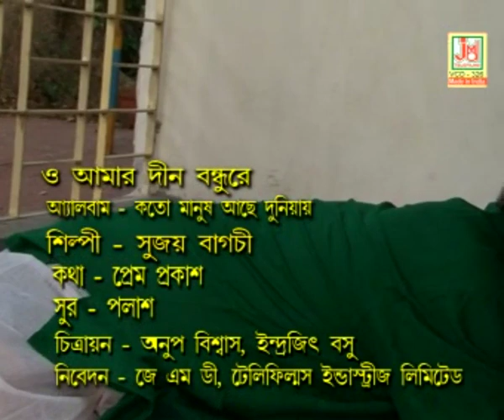ও আমার দীন বন্ধুরে || O Amar Dino Bandhure || Sujay Bagchi || Folk Song || JMD Bangla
ও আমার দীন বন্ধুরে || O Amar Dino Bandhure || Sujay Bagchi || সুজয় বাগচী || Folk Song || লোকগীতি || JMD Bangla

Title :- O Amar Dino Bandhure
Singer :- Sujay Bagchi (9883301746 //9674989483)

Lyrics :- Prem Prakash
Tune :- Palash

Music Arranger :- Krishnakanth Namdi (Pitu)
Audio Recording Studio :- Studio JMD Sounds (Kolkata)
Recodist :- Sudip Santra

Video Director :- Indrajit Basu
Video Edit :- Indrajit Basu
Make-up & Dress :-
Camera :- Anup Biswas & Indrajit Basu

দুনিয়াটা পুতুল খেলা // শিল্পী চম্পা দাস (ঘোষ) কণ্ঠে মানুষ খেলা না পুতুল খেলা গান টি শুনুন // লোকগীতি

1934
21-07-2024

2 Manush Kare Pathiyechho Buke Sudhu Batha Keu Bale Naa Bhalobese Bhalo Ekta Katha